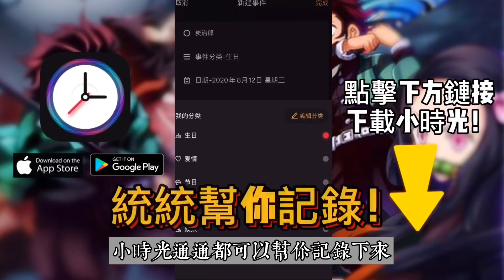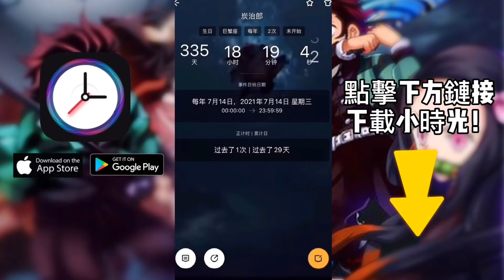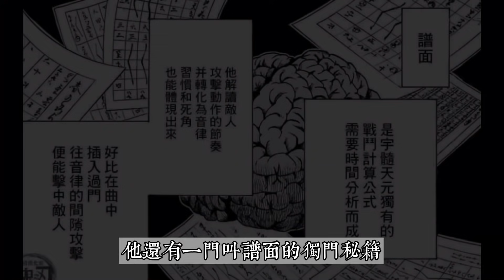［鬼滅之刃］宇髓天元這個男人到底有多帥 才能娶到三個老婆？音柱 你可能不知道的秘密？他才是鰐魚老師的親兒子？村田都要靠邊站？宇髓天元大戰上弦之陸兄妹？ 炭治郎 我妻善逸 伊之助女裝太驚艷？｜木木學姐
［鬼滅之刃］宇髓天元這個男人到底有多帥 才能娶到三個老婆？音柱 你可能不知道的秘密？鬼滅中最幸運的人？他才是作者鰐魚老師的親兒子？村田都要靠邊站？宇髓天元大戰上弦之陸兄妹 炭治郎戰鬥升級？我妻善逸 伊之助女裝太驚艷？

 謝謝大家！！